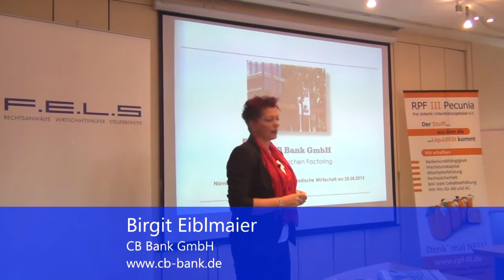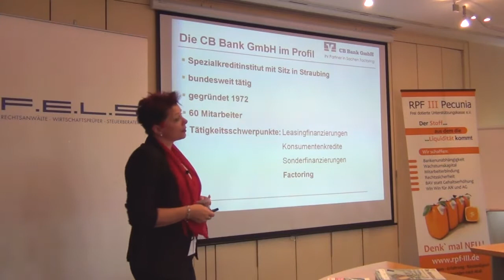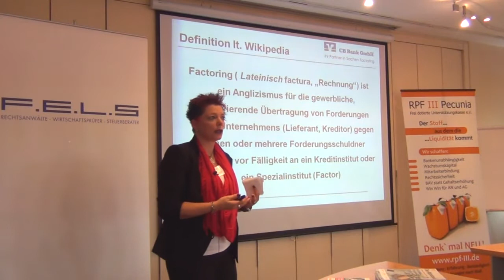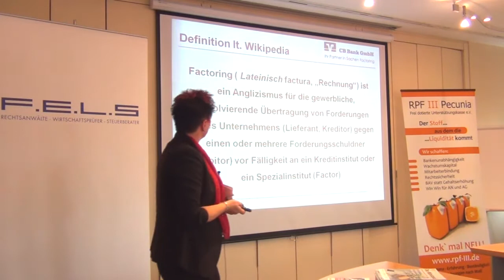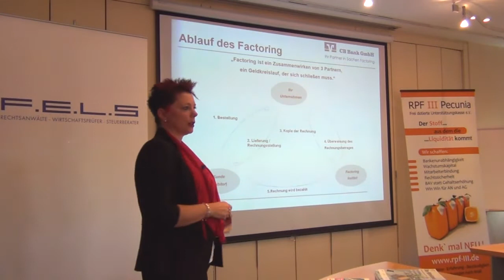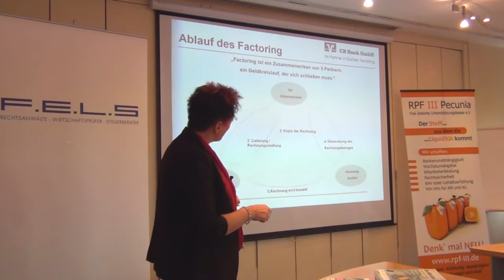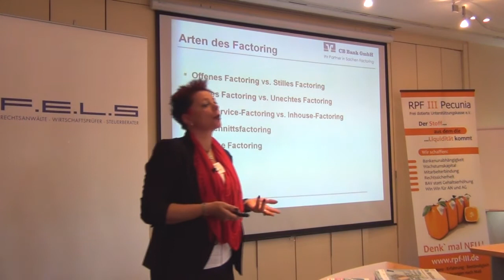BVMW, Birgit Eiblmaier, CB Bank, Factoring zur Unternehmensfinanzierung